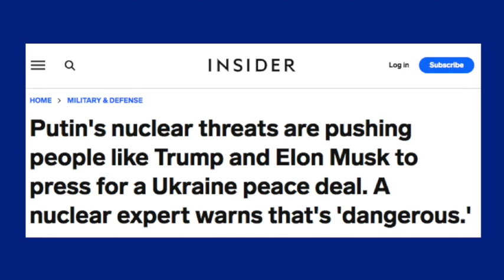The Profoundly Stupid Narrative That Nuclear Brinkmanship Is Safety And De Escalation Is Danger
Of all the face-meltingly stupid narratives that have been circulated about the US proxy war in Ukraine, the dumbest so far has got to be the increasingly common claim that aggressively escalating nuclear brinkmanship is safety and de-escalation is danger.

We see a prime example of this self-evidently idiotic narrative in a new Business Insider article titled "Putin's nuclear threats are pushing people like Trump and Elon Musk to press for a Ukraine peace deal. A nuclear expert warns that's 'dangerous.'"